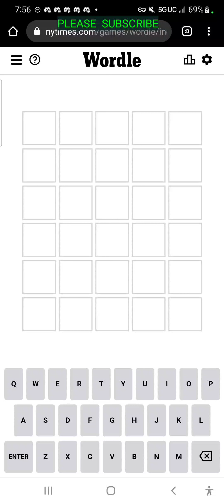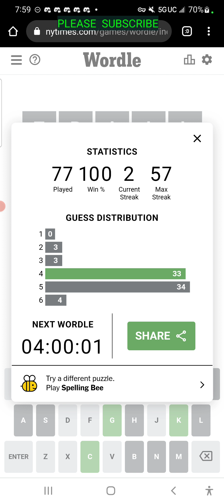NY TIMES DAILY WORDLE PUZZLE FOR TUESDAY MAY 10TH